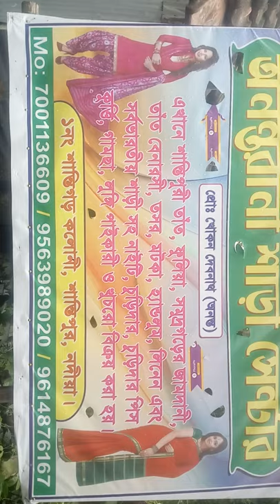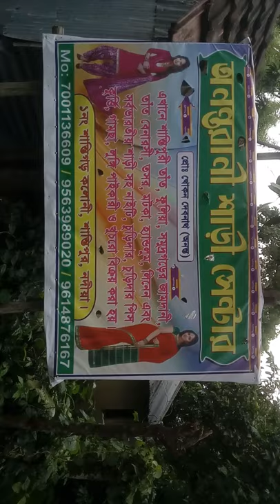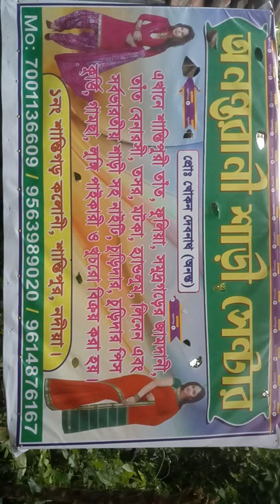Ananta Rani Saree Centre